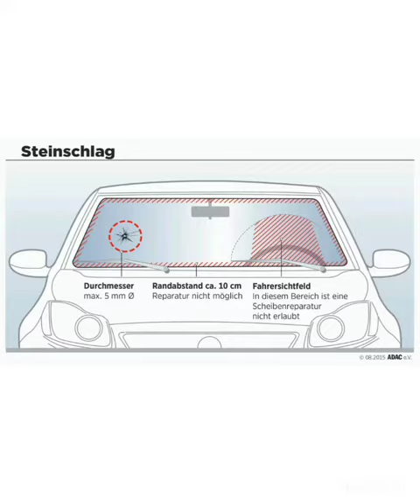Wintec Autoglas Velbert Geschäftsführer: Andreas Wenzel. Video: Erin Hannah Kirk